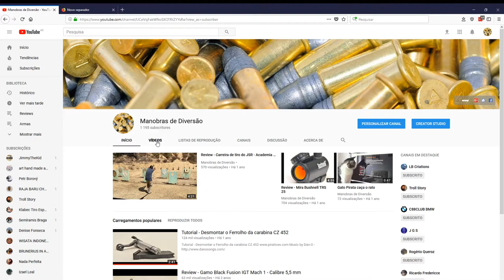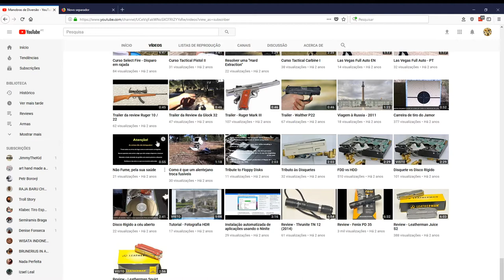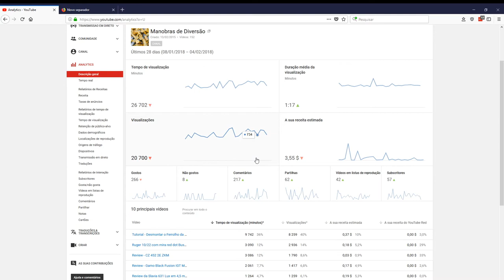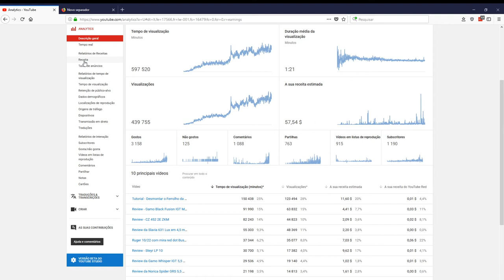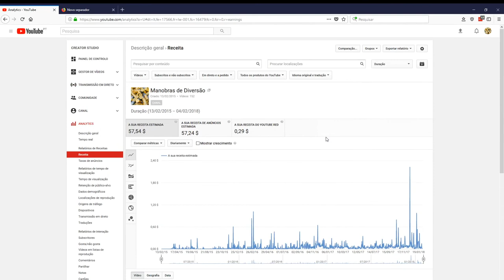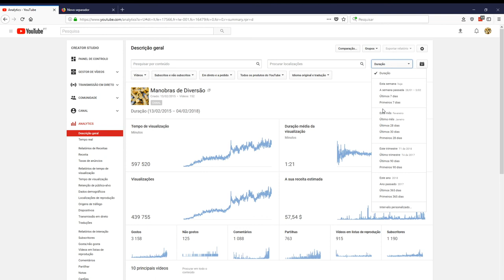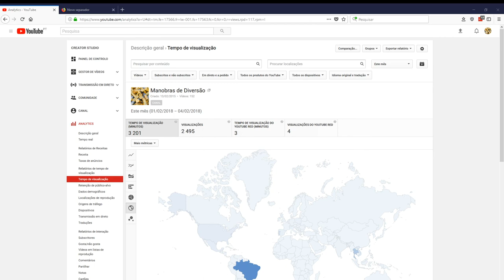Comemorações, agradecimentos e pedidos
Canal Manobras de Diversão - Comemorações, agradecimentos e pedidos.